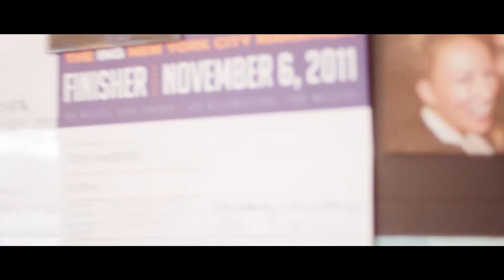Jodi Lee Foundation - Screening Saves Lives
Bowel cancer is the second most common cause of cancer-related death in Australia but it doesn't have to be. Did you know that if detected early enough, more than 90% of bowel cancer cases can be successfully treated? Doing a simple screening test at home gives you the best chance of early detection. Put simply, screening saves lives. Thank you Tom and N'Tonya for sharing your stories.